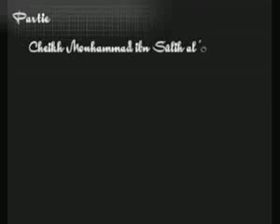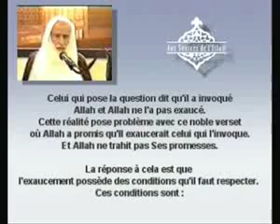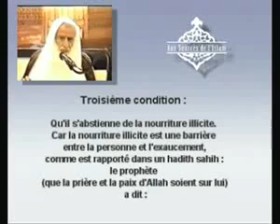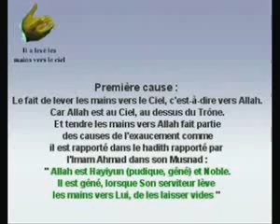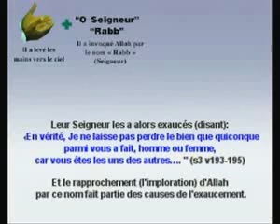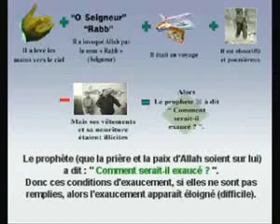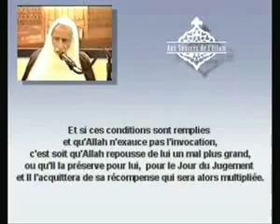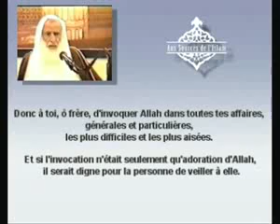Invocation agrée (exausée)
Invocation agrée (exausée) par notre savant sheikh al otheimin (rahimu Allah)